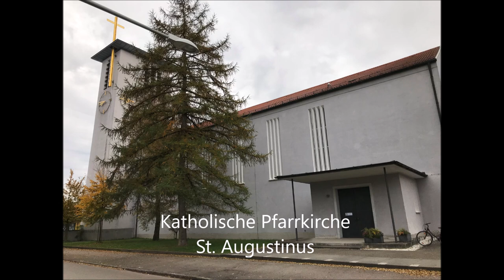München-Trudering Pfarrkirche St. Augustinus Vollgeläut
Es läuten die sieben Glocken der Katholischen Pfarrkirche St. Augustinus im Münchner Stadtteil Trudering.

Disposition: as° c´ es´ f´ as´ b´ c´´

Gießer: Alle Glocken wurden von Karl Czudnochowski in Erding gegossen. Gl. 1,2,3,4,5,7 im Jahr 1955 und Gl. 6 von 1948

Mein Dank gilt dem Herrn Mesner für das schöne Einschalten und für die Läutedauer der Glocken! :-)

Auch ein Dank an arnoldusglocke für das dabeisein.

Ich wünsche allen ein schönes neues Kirchenjahr! :-)

Aufnahme am Sonntag, den 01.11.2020 um 09:15 zum Hochamt um 09:30 am Hochfest Allerheiligen